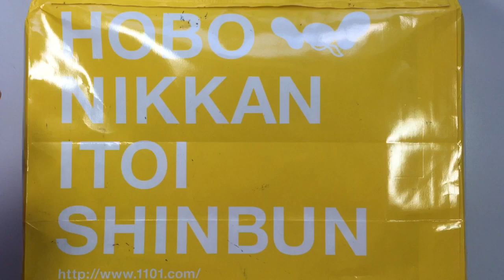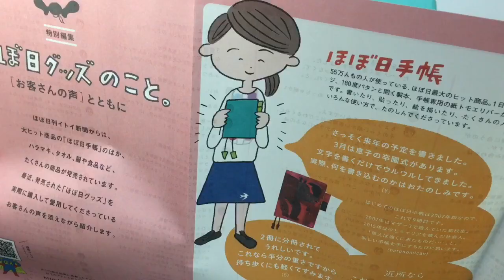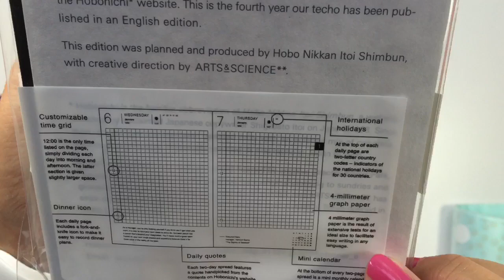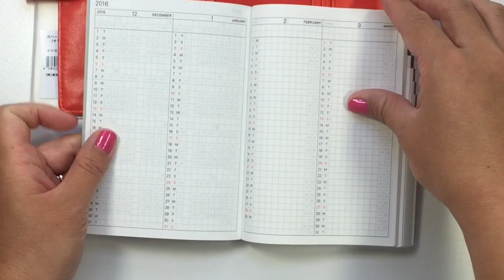📚Hobonichi Techo 2016 Unboxing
Does anyone know why my order didn't come with the pen and tissue dispenser? I've seen people receive them with their Techo orders. Thanks!